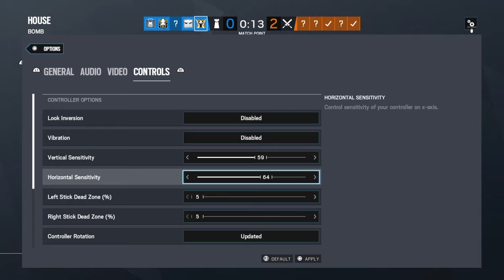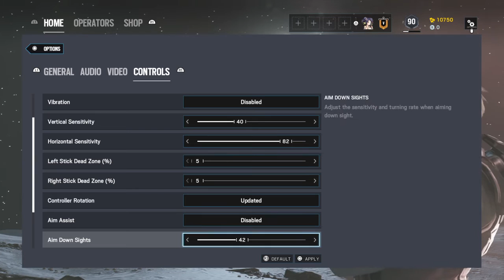Tom Clancy's Rainbow Six® Siege_20200521132439